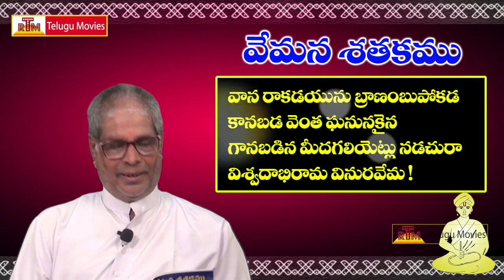Listen To This 5 Poems To Gain Some Knowledge - Pancha Sathakam In Telugu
Pancha Sathakam By Somasi Balagangadhara Sharma